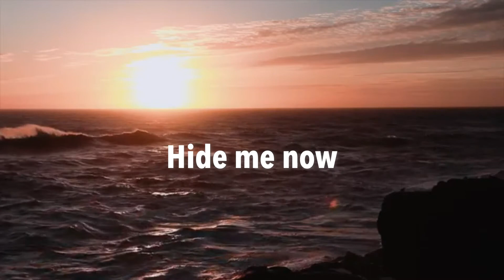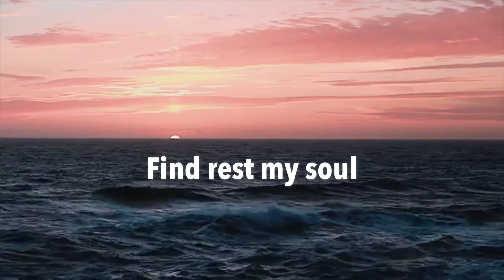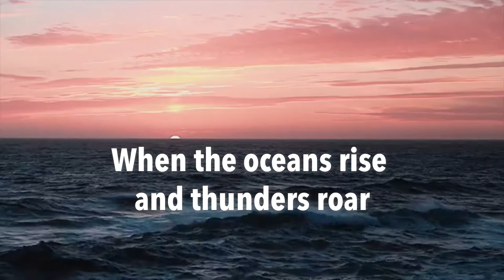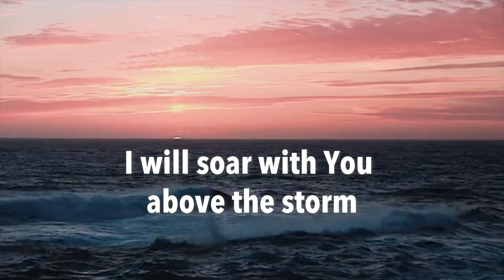STILL Hillsong Lyrics